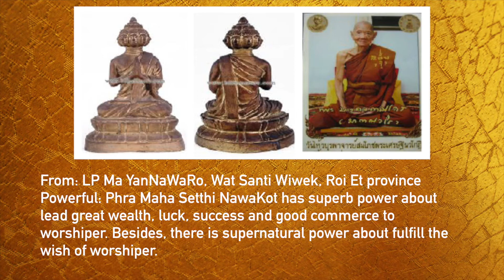The Best Poweful Phra Setthi Nawakot in Thailand